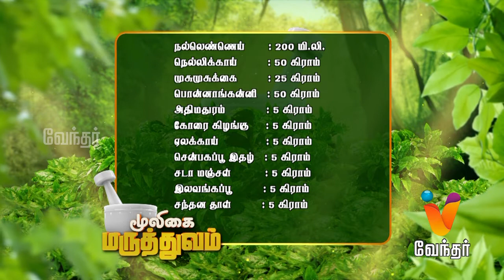பித்தம் போக்கும் மருத்துவம்..! Mooligai Maruthuvam [Epi - 97 Part 2]